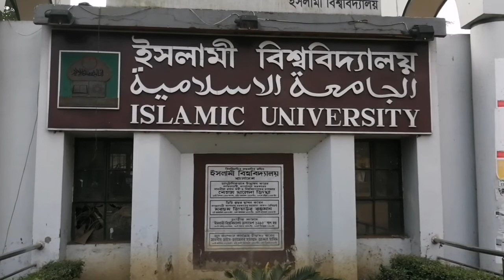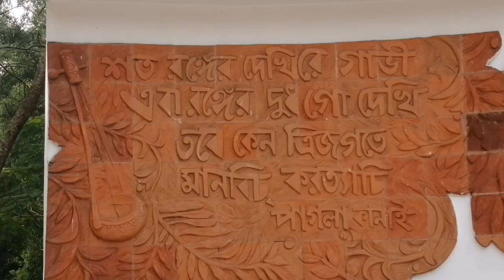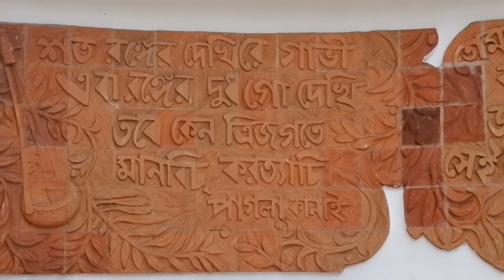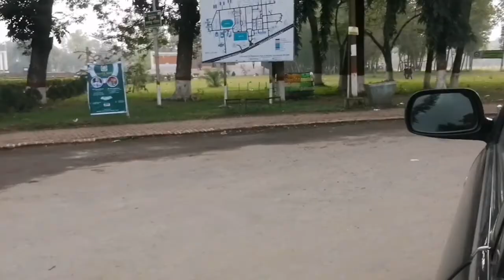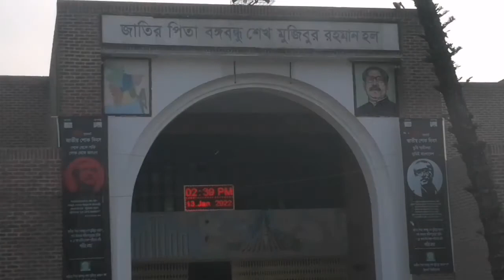ইসলামি বিশ্ববিদ্যালয়,কুষ্টিয়া || Islamic University,Kushtia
Hi I will show you some videos of Kushtia Islamic University today. The Kushtia Islamic University was established in 1980. The then President Shahid Ziaur Rahman set up the foundation stone of Kushtia Islamic University. Made at Kushtia Islamic University on a 175 area. There are a total of seven residential hall at this university and many students come here to study from home and abroad.

After becoming independent of Bangladesh, these only public universities were established in independent Bengal before the universities were created before all freedom. Today I will show you some places in this Islam University, I hope you like my video till today, if you like it, you must like and comment, subscribe to my channel.